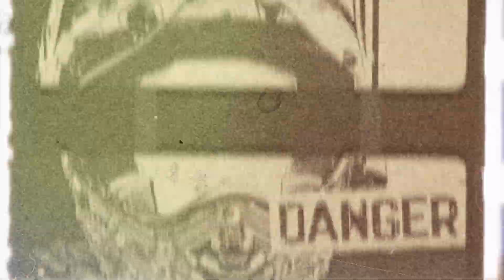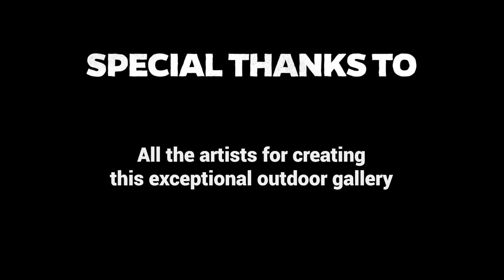Silo Art Trail | Discover Victoria on a Motorcycle - EP. 13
Australia's ultimate road trip, the Silo Art Trail in Victoria, is enjoyable to travel on a motorcycle. Impressive quality large-scale art connects you to the country and the area around it.

This motovlog is from my Australian tour on Husqvarna Norden 901.

VIDEO RECORDING DATE: MAY 2022